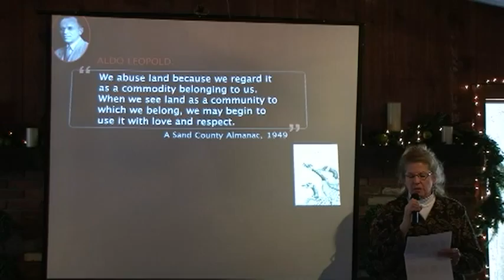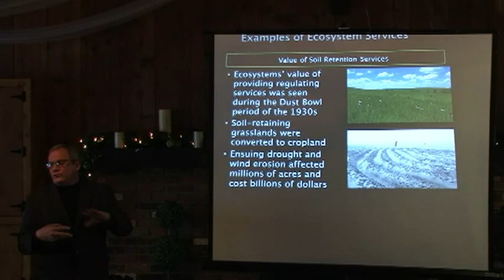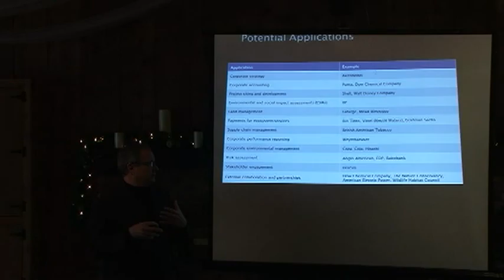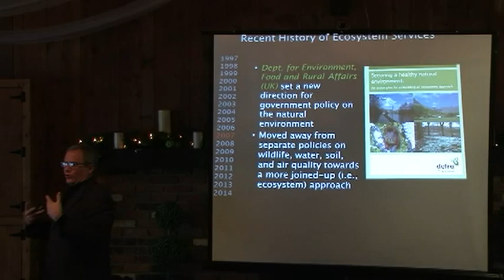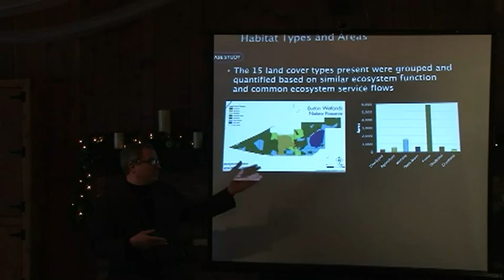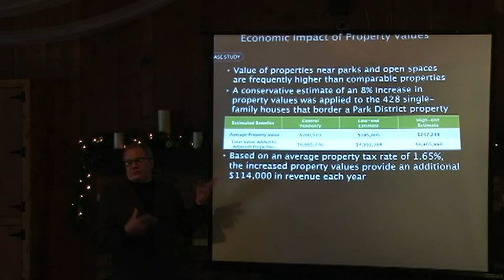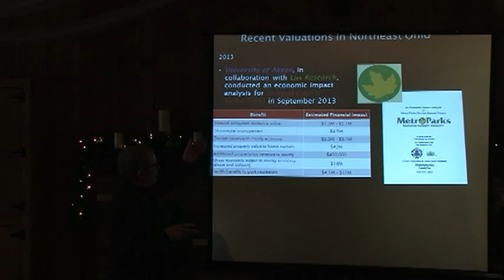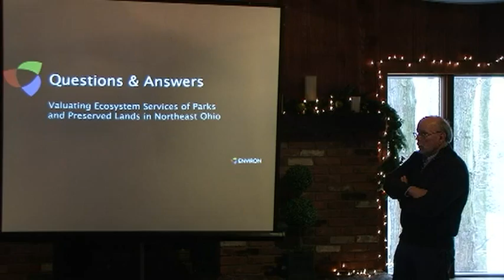Tim Barber of Environ International - The Value of Conservation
It outlines a study done in 2013 for the Geauga Park District to calculate the monetized value of ecosystem services provided by the lands under the district's stewardship. Many thanks to Dr. Barber for his expertise and time, and to Jim Patterson of Patterson's Fruit Farm for providing the venue for this event.